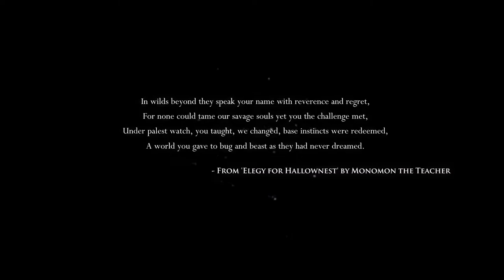Hollow Knight ep.1 - Blind Playthrough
Welcome to my blind playthrough series of Hollow Knight.